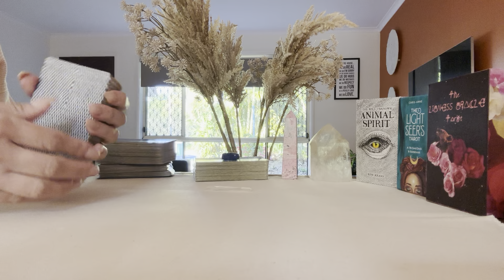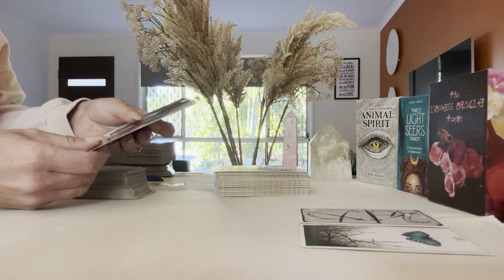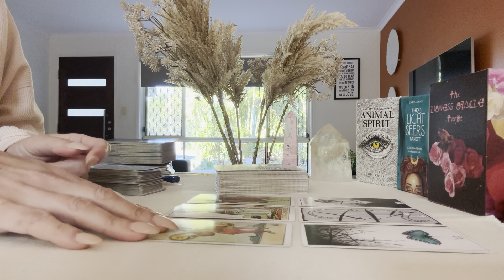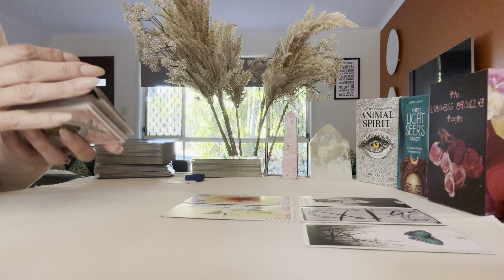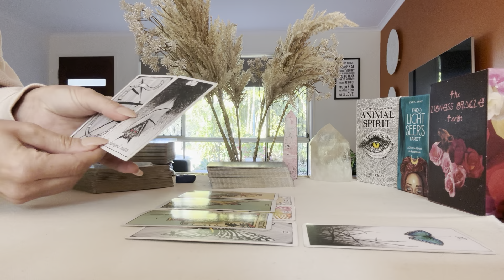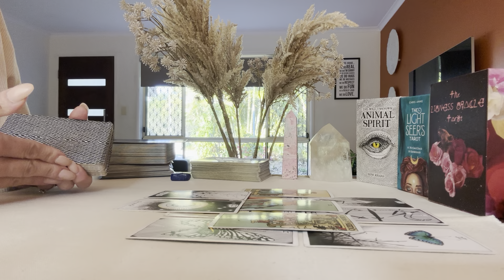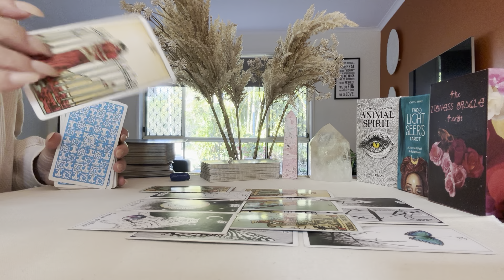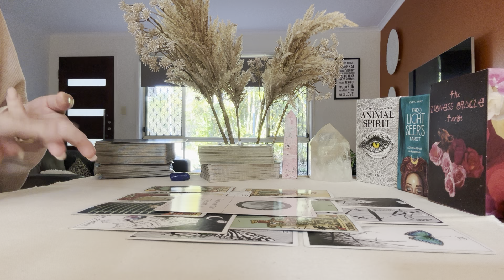CANCER ♋️ THIS PERSON REALLY WANTS YOUR ATTENTION … extended June 2023 BONUS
Thankyou for Watching Your Bonus weekend Love Reading Cancerians 🙏🏻

@ Cancermoon_oracles_